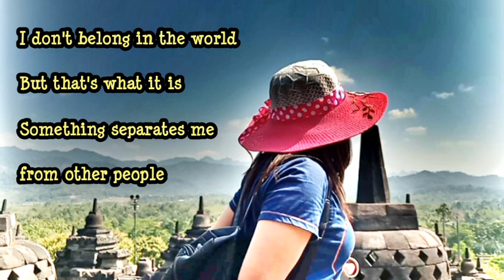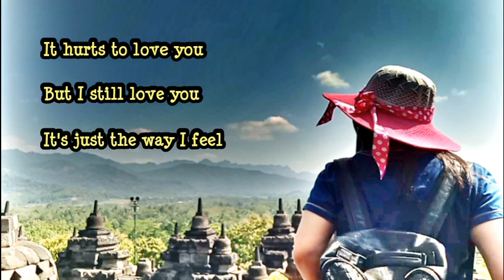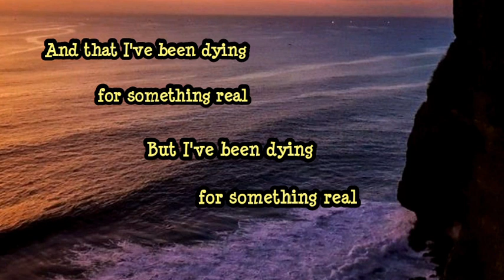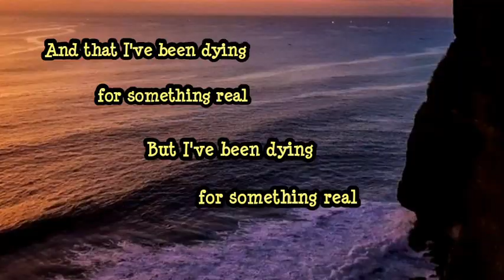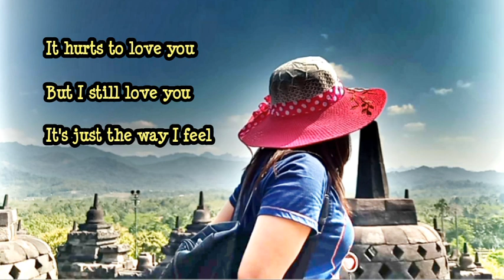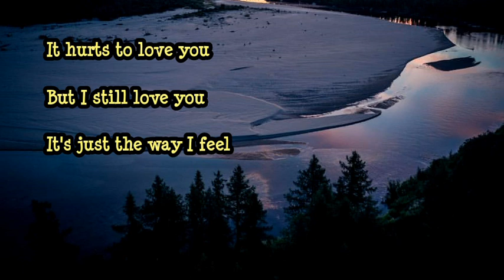Lana Del Rey - 13 Beaches (Lyrics)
13 Beaches
Produced by Lana Del Rey, Dean Reid, Kieron Menzies & 1 more
Album Lust for Life

[VERSE 1]
IT TOOK THIRTEEN BEACHES TO FIND ONE EMPTY
BUT FINALLY, IT'S MINE
WITH DRIPPING PEACHES, I'M CAMERA READY
ALMOST ALL THE TIME

[PRE-CHORUS 1]
BUT I STILL GET LONELY
AND BABY, ONLY THEN DO I LET MYSELF RECLINE
CAN I LET GO, AND LET YOUR MEMORY DANCE
IN THE BALLROOM OF MY MIND
ACROSS THE COUNTY LINE

[CHORUS]
IT HURTS TO LOVE YOU, BUT I STILL LOVE YOU
IT'S JUST THE WAY I FEEL
AND I'D BE LYING IF I KEPT HIDING
THE FACT THAT I CAN'T DEAL
AND THAT I'VE BEEN DYING (YEAH)
FOR SOMETHING REAL
THAT I'VE BEEN DYING FOR SOMETHING REAL

[VERSE 2]
BUT FINALLY, I'M FINE
PAST VENTURA AND LENSES PLENTY
IN THE WHITE SUNSHINE

[PRE-CHORUS 2]
BUT YOU STILL CAN FIND ME IF YOU ASK NICELY
UNDERNEATH THE PINES WITH THE DAISIES
FEELING HAZY IN THE BALLROOM OF MY MIND